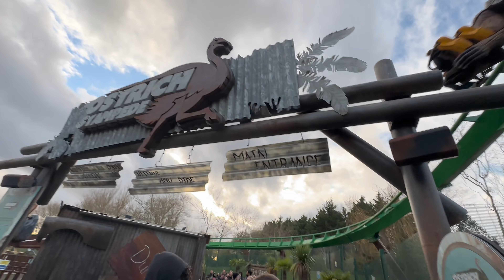Riding Mandrill Mayhem ALL DAY???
Today, we visit Chessington World of Adventures for their Winter's Tail event, where only a selection of rides were open, the main one being Mandrill Mayhem in The World of Jumanji. On day one we explored the majority of what the park had to offer and also showcase our accommodation in the Safari Hotel. On day two, we only had two hours in the park and therefore decided to do a mini all day challenge on Mandrill Mayhem, but how many rides could we get? Thanks for watching and I hope you enjoyed, if you like not so serious theme park content then make sure to subscribe and turn the notification bell on to never miss an upload!